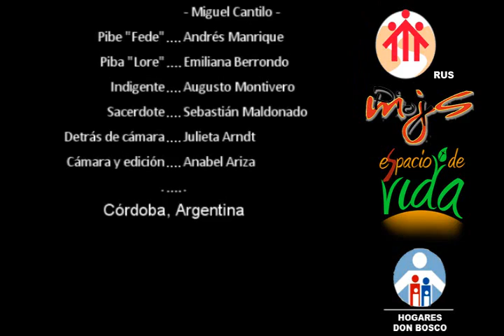PENTECOSTÉS 2011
PENTECOSTÉS 2011 -- leer descripción debajo --

1-TEMOR DE DIOS: Fede se lleva el mundo por delante, cree dominar todo. Le llega la noticia de que su tía más querida se practicó un aborto y murió. Experimenta la impotencia, el saberse un ser pequeñito, la sensación del fracaso... pero le queda todavía una esperanza en Aquel que aún en la muerte de cruz, nos dio la Vida.

2- FORTALEZA: Frente a estas situaciones de dolor buscamos refugios como la droga, el alcohol, el sexo, para fortalecer nuestra debilidad. En el fondo no reconocemos la fuerza que viene de arriba y que nos llega a través de los que tenemos más cerca, aún si están a muchos kilómetros como es el caso de los padres de Fede que se hacen presentes por medio de una carta que le trae Lore junto con algo de dinero que lo hace recapacitar y alejarse de los vicios.

3- CONSEJO: Sin embargo Fede sigue sumergido en su mundo, clavados los auriculares en su cien, que no le dejan ver y escuchar. Lore se los arranca y lo invita a asomarse a estas otras realidades que quizás también le ayuden a sanar el dolor.

4- PIEDAD: Siguen caminando y pasan junto a una persona que, tirada en el piso, necesitaba una mano. Si bien Fede ya había pasado lo de los vicios y el ruido, todavía no está lo suficientemente sensibilizado y pasa de largo, pero Lore se da cuenta y vuelve para darle algo de lo que llevaba en la mochila. Este gesto es percibido por Fede que se mira las manos y piensa que no tiene nada que dar.

5- CIENCIA: Fede tiene mucha bronca, necesitaba saber que le pasó a su tía, busca un culpable. Por eso se acercan a una biblioteca para buscar algo de material sobre el aborto y se da cuenta que la ciencia no es buena o mala en si misma sino por el uso que se haga de ella, y se plantea muchas más preguntas que es como abrir una puerta atrás de otra.

6- ENTENDIMIENTO: Sale de casa, pero ya no pega el portazo como la vez anterior. Y camina con otro ritmo... es que su corazón intuye que detrás de todo lo que pasó hay una enseñanza, hay una gracia: "Ver la mano de Dios, donde otros ven sólo circunstancias humanas".

7- SABIDURÍA: Fede sale a comprar algunas cosas. La sociedad a veces te estimula a hacerlo, quizás no necesites lo que compras pero... lo compras igual. ¿Y dónde queda lo espiritual?¿Dónde, los detalles que hacen la diferencia?
Pasa frente a Lore y esta vez no queda indiferente. Se mira las manos de nuevo, pero ya no están vacías. Ha hecho un camino también espiritual, de sentirse un "superhombre" a poder compartir con alguien más lo que piensa, lo que siente, lo que busca,lo que aprendió. Esto es gustar, saborear las cosas de Dios.